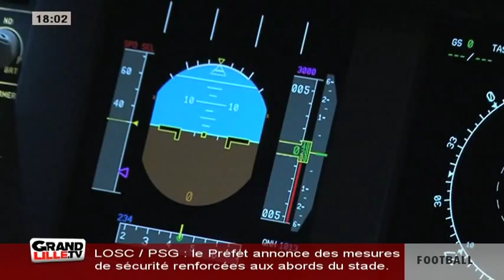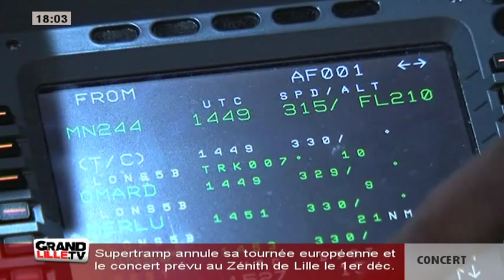Edition du Soir du 06/08/2015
Sites webs/blogs, copiez cette vidéo avec le bouton "Intégrer" !